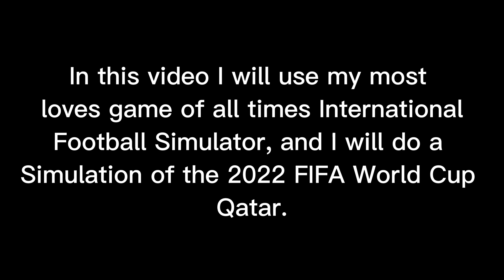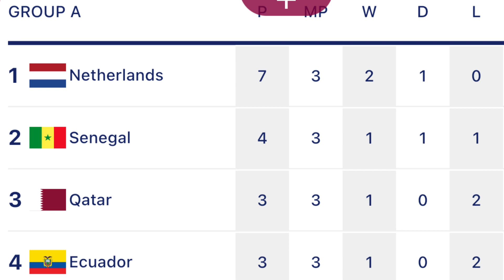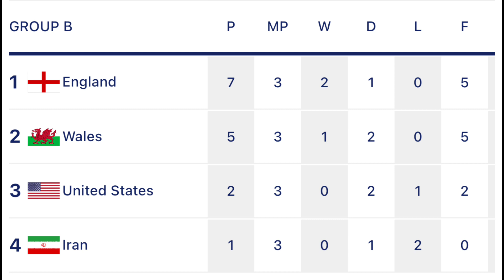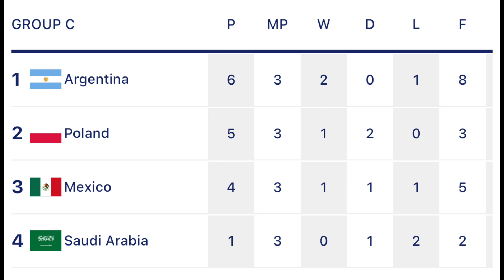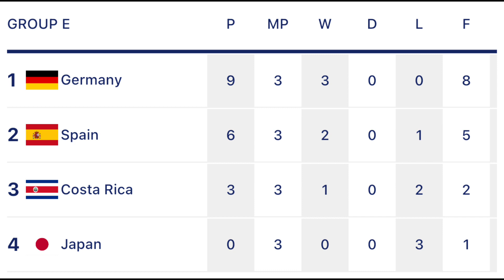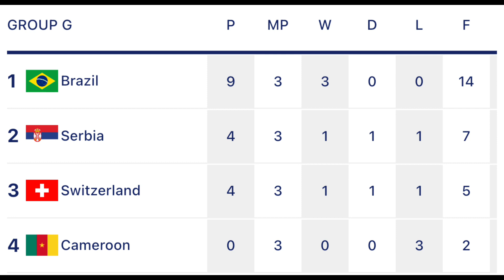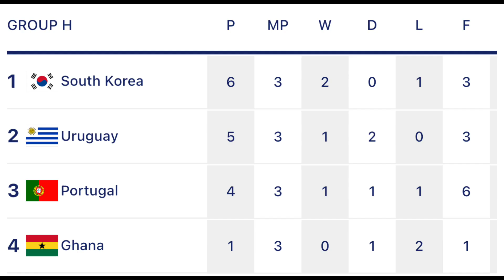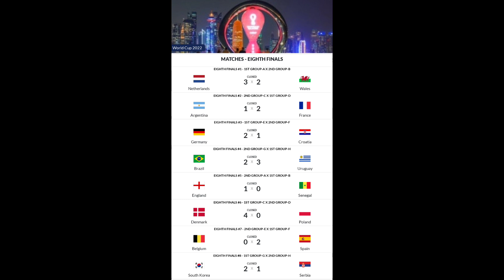FIFA World Cup Qatar 2022 Simulation